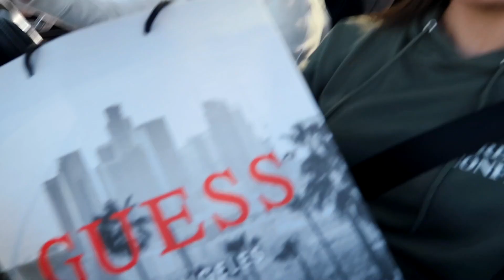Drive Up North With US 🚗🤍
I apologise for the awful motorway noise.. I tried to fix it as much as possible. I hope you enjoy this random vlog 🤍